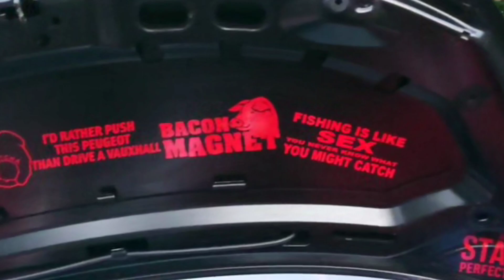PEUGEOT 207GTI VAN SENDS IT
My old GTI van from 2018, just a video to pass the time before the new project series starts 👌